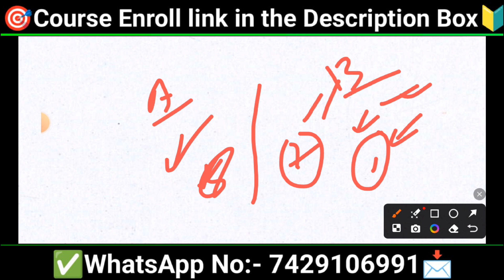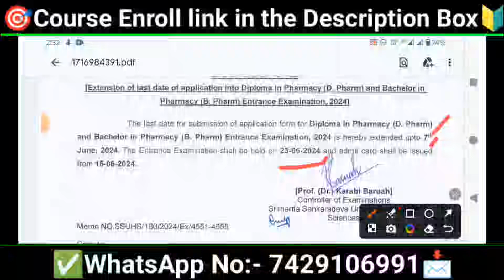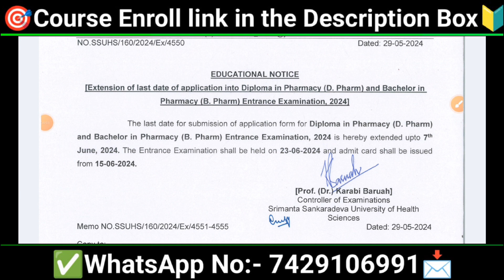SSUHS B.Pharm & D.pharm 2024🔥Last Date Extended🤯MUST WATCH